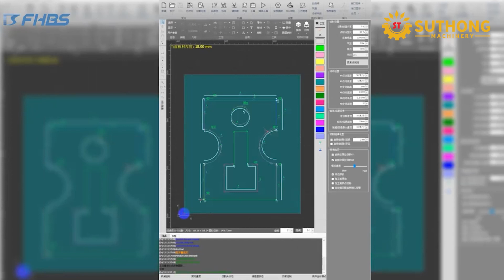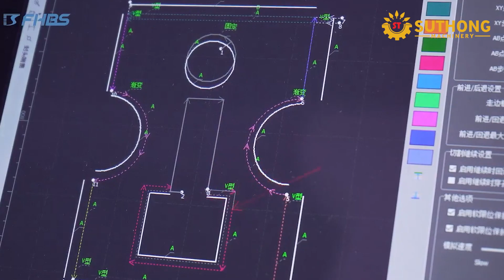หัวตัดเลเซอร์ ที่สามารถตัดมุมเอียงองศาได้สูงสุด 45